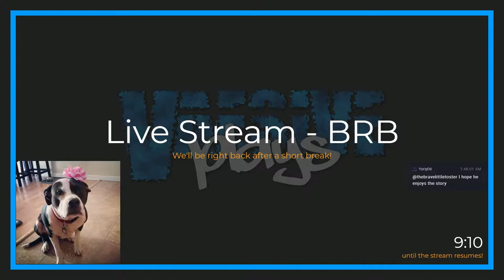The patient | To the Moon #2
Are we doctors, or scientists?... or both?